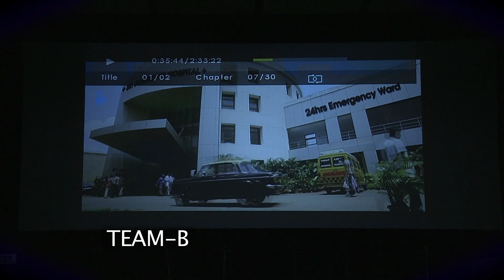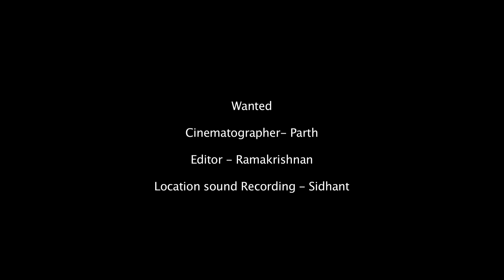Recreating A Film Scene | Cinematography - Film Making Task | Hunnarbaaz! Skilled To Win!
Cinema has enchanted millions of people all over the world. There are many aspirants who want to make it big in this industry. An unusual competition was held between the students of filmmaking, take a look!